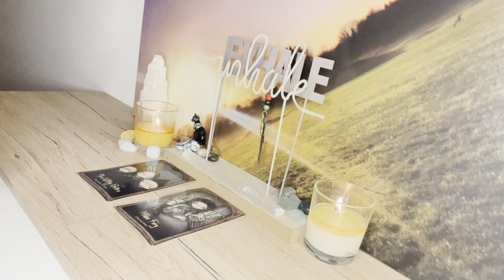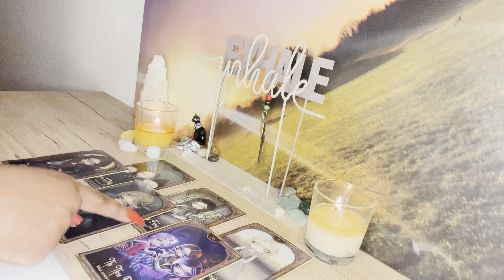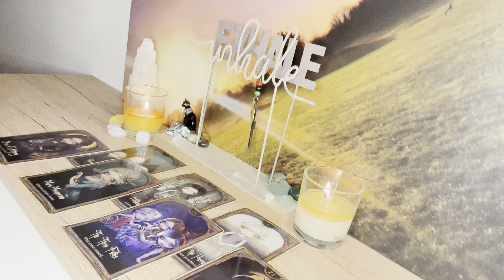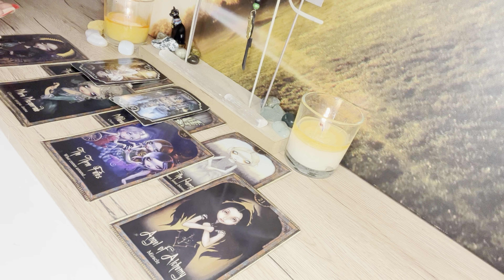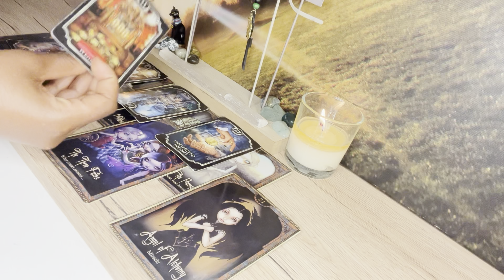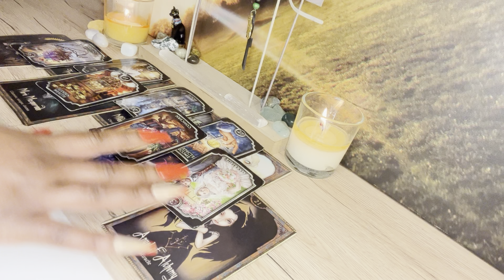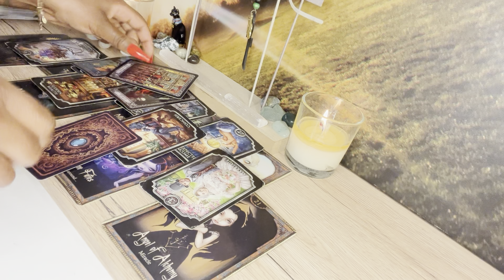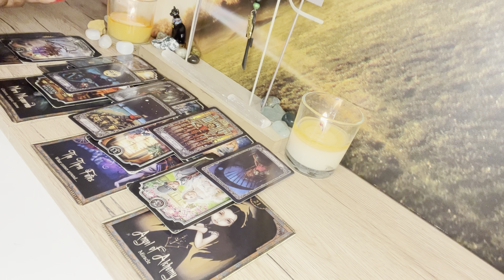YOU’VE GOT A MAJOR BLESSING THAT IS ABOUT TO ENTER YOUR LIFE.